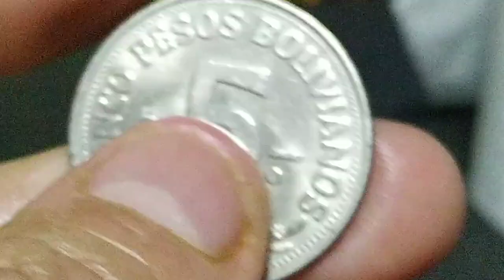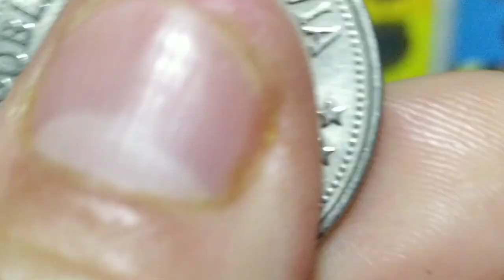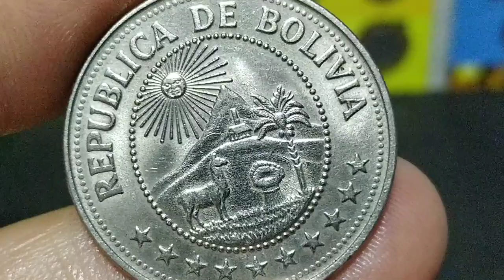5 PESOS BOLIVIANOS 1976